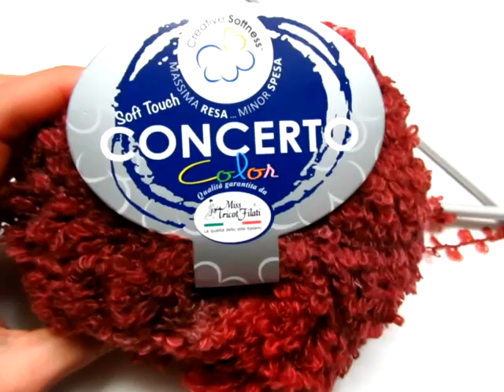Smanicato Tramonto ai ferri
Colorato, morbido e semplice da realizzare questo smanicato con scollo a V è stato realizzato con 300 grammi del filato Concerto Color (colore 05) e i ferri a maglia numero 7.